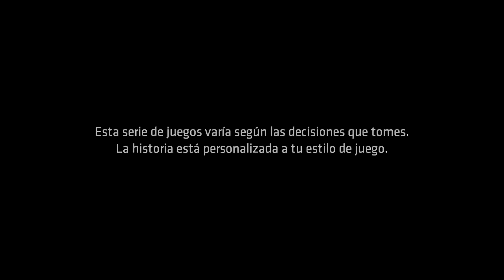Batman The Telltale Series Episodio 1-1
Google+: JorgeGH